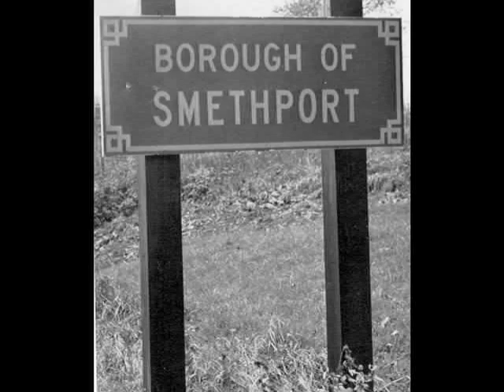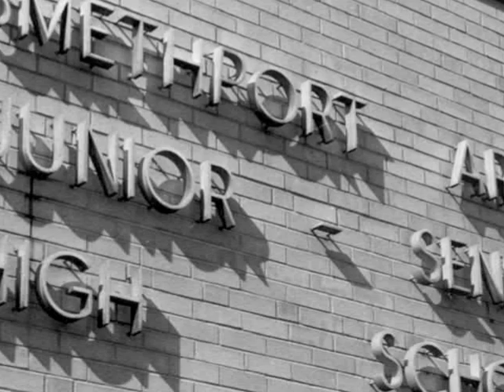Smethport Area Junior Senior High School classic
See who you can remember!  Created by Patti Pennington!